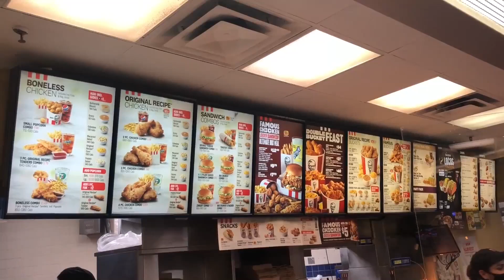Tasty crispy chicken 🍗 😋, 💵 2 dollars Tuesday food KFC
Hello friends
Today I will give my review on KFC chicken pieces. Two pieces of chicken and French fries sold on only Tuesday. 😋